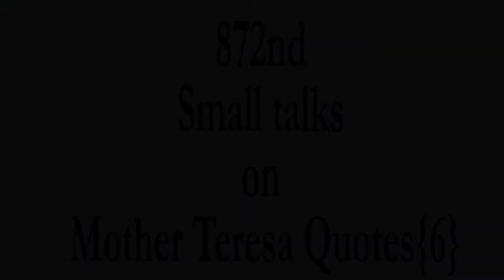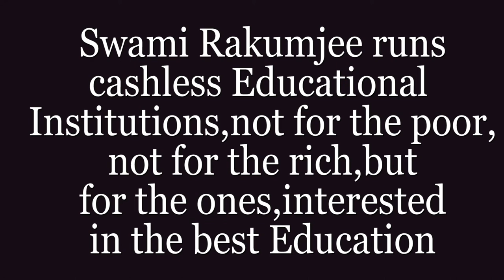"I CAN SHOW YOU, YOUR STRENGTH " BY SWAMI RAKUMJEE |Mother Teresa Quotes [6]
87330822 Mother Teresa Quotes (6) said "Be faithful in small things because it is in them that your strength lies."by Swami Rakumjee, recorded at the Rakumjee Ashram Devanahalli Taluk, Bangalore rural Karnataka India. Dharmadhikari Swami Rakumjee runs Cashless Educational Institutions not for the poor nor for the rich, but for the ones interested in the best education.